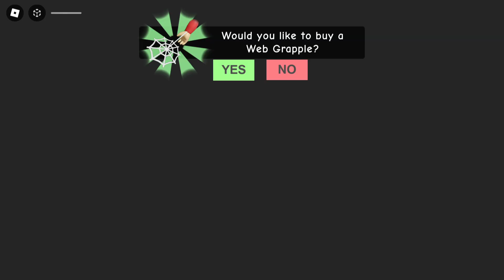WATER NIGHTMARE MODE! BARRY'S PRISON RUN, GRUMPY GRAN NIGHTMARE, PAPA PIZZA NIGHTMARE (SCARY OBBY)